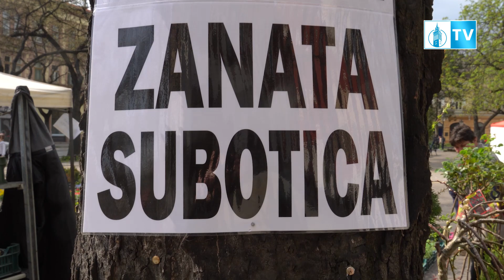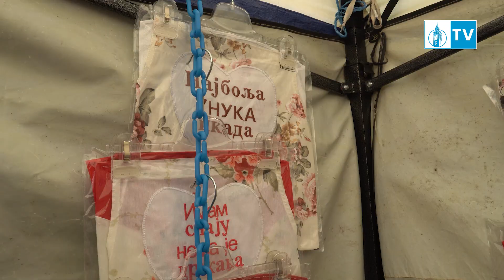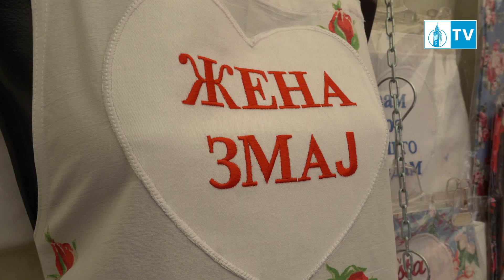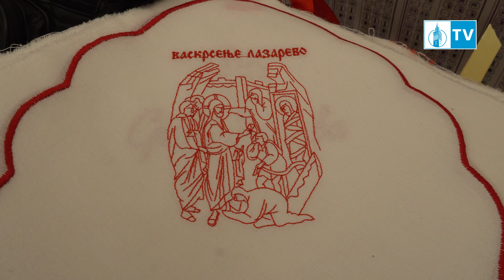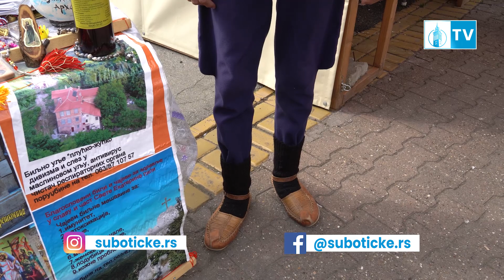Dani starih zanata u Subotici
Nakon festivala “Meet & Eat”, na red su došli stari zanati!

Dani starih zanata tradicionalno se održavaju već dvanaest godina u našem gradu!

I ove godine možete videti ručno rađene predmete od kože, krzna i tekstila, kao i prebrambene proizvode.

U naš grad stigle su zanatalije iz Sombora, Kruševca, Kragujevca, Petrovca na Mlavi.

Više pogledajte u našem video-prilogu.